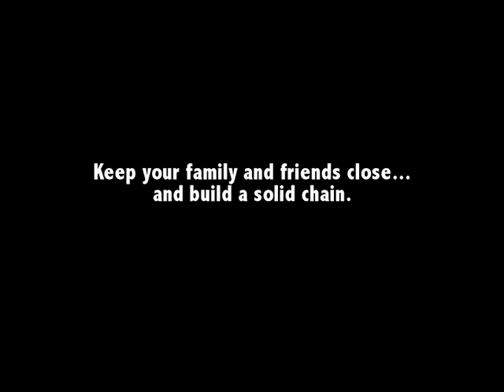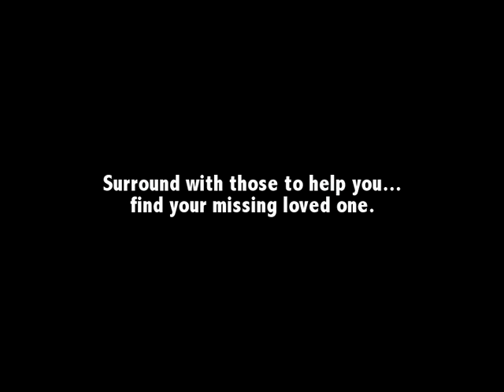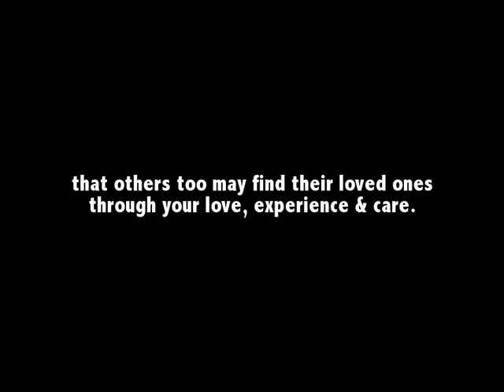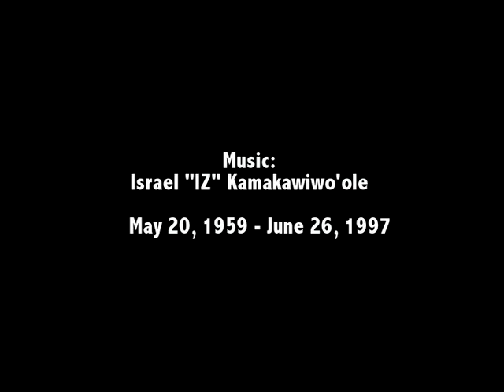For the Families of Missing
Joining LostNMissing and Families of Missing together with the goal of locating missing loved ones.